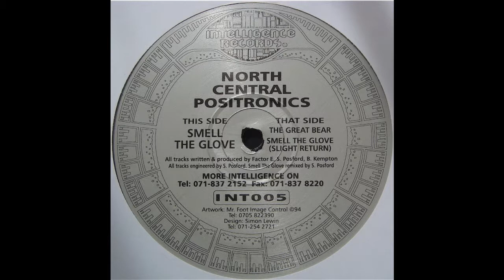North Central Positronics - The Great Bear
Artist: North Central Positronics
Album: Smell The Glove
Track: The Great Bear
Label: Intelligence Records
Year: 1994